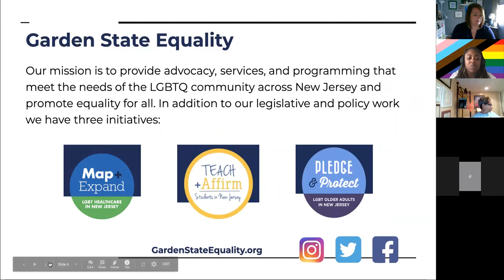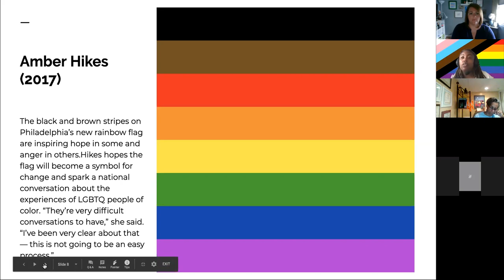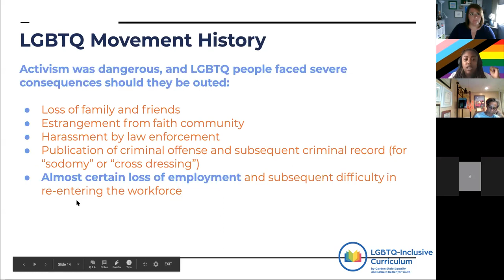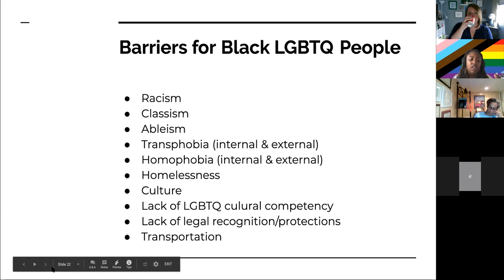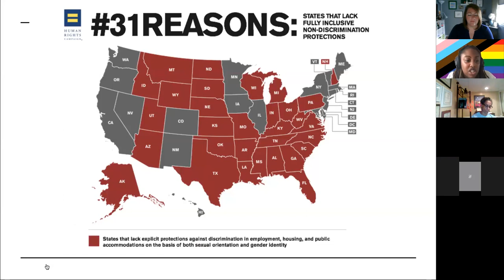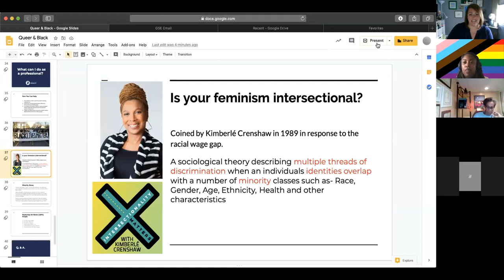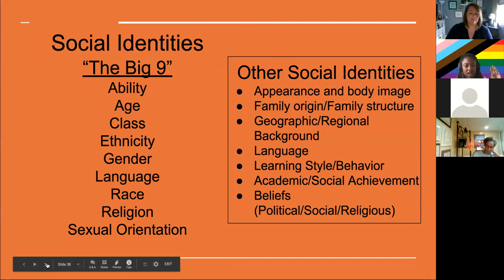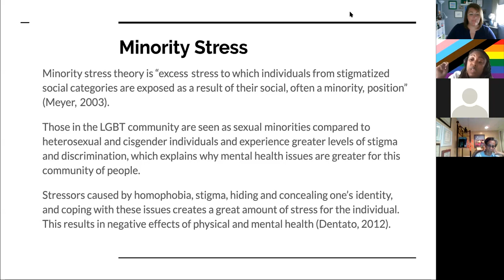Queer and Black: Politics, Identities and Movement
Recorded live June 30, 2020 and facilitated by Bianca Mayes, MPH, CHES of Garden State Equality and Jennifer Thompson, MSW Executive Director NASW NJ|DE.This community conversation discusses the history of LGBTQ pride including the Compton Cafeteria Riots (1966) which preceded the well-known Stonewall Riots (1969). Through the transgender community's activisim around police brutality, the origins of pride began! Queer liberation and racial justice are still incorporated in today's climate through the Black Lives Matter movement and the current rallies against police brutality and injustice.